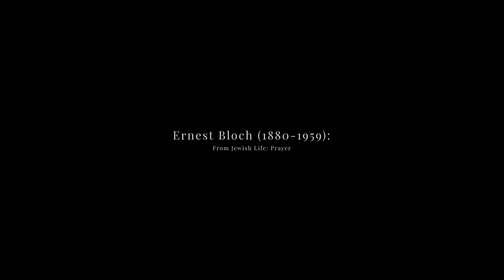SIGNUM saxophone quartet, Eckart Runge: Prayer (from Jewish Life) - Ernest Bloch